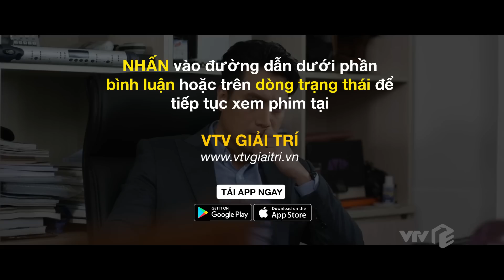TRỰC TIẾP VTV3 | Chồng cũ vợ cũ người yêu cũ tập 23 | Việt nghi ngờ Giang và Vũ đã có con riêng